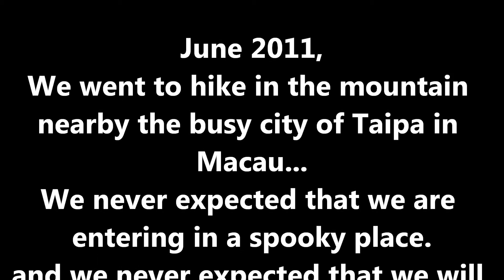Orbc caught on tape